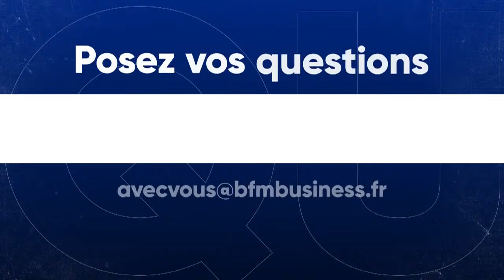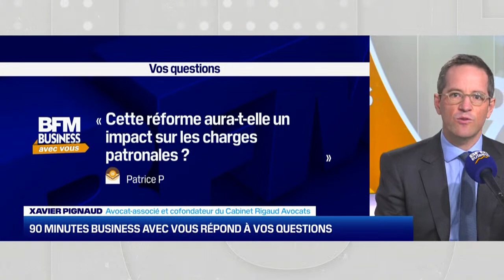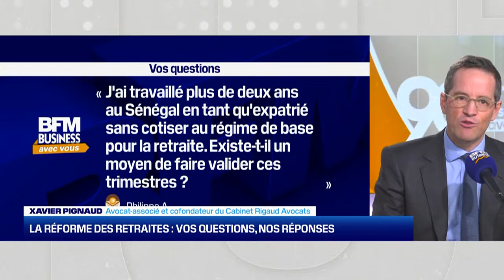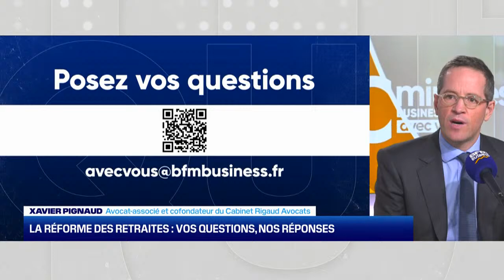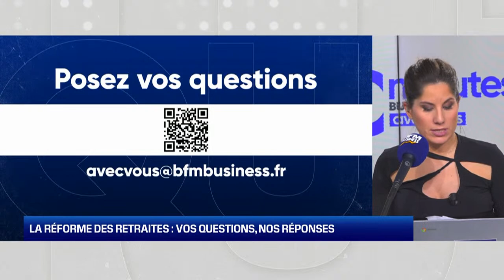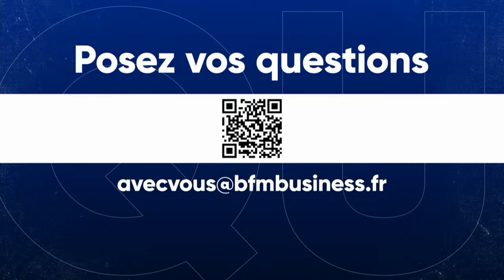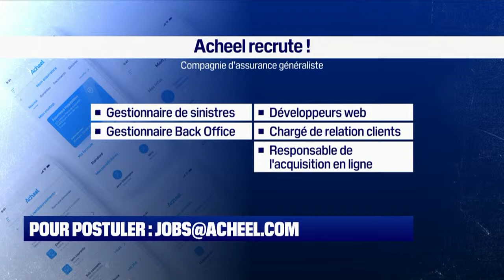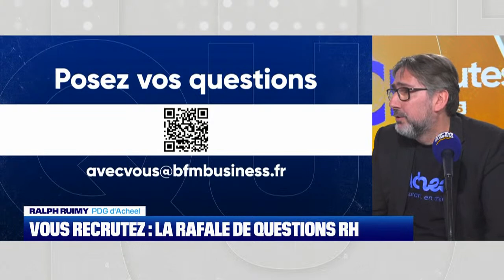Réforme des retraites : vos questions, nos réponses - 90 Minutes Business Avec Vous